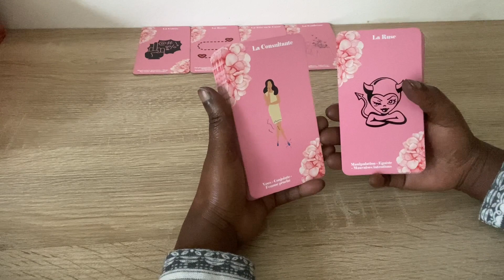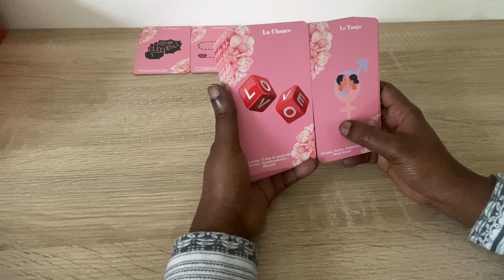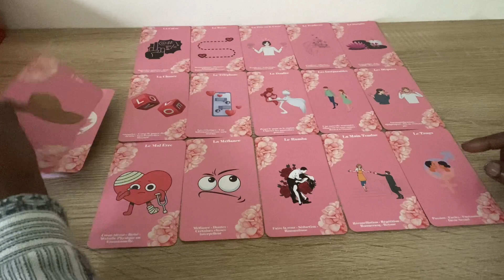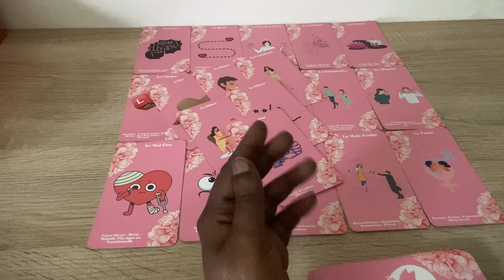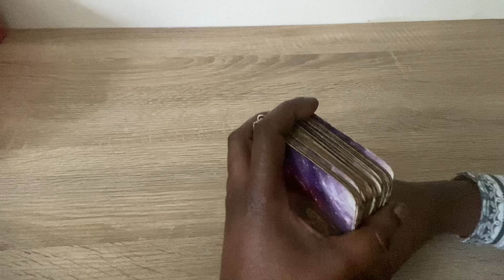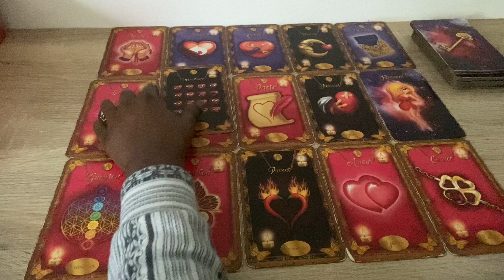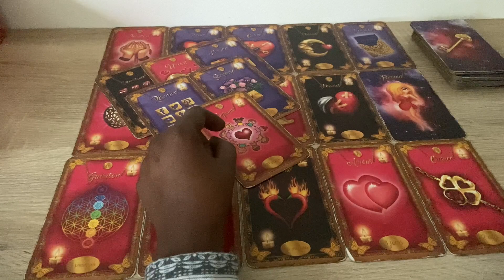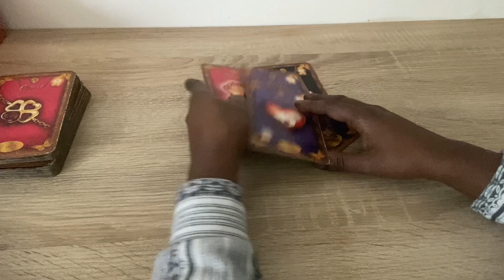La rose 🌹 ou l’épine ♠️ Cette personne a pris le temps de se remette en question 😌♥️